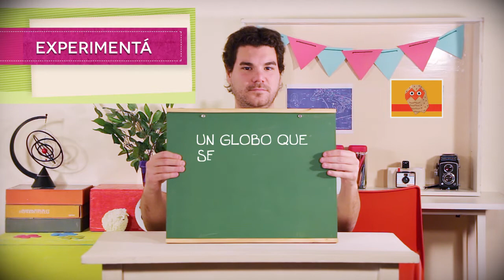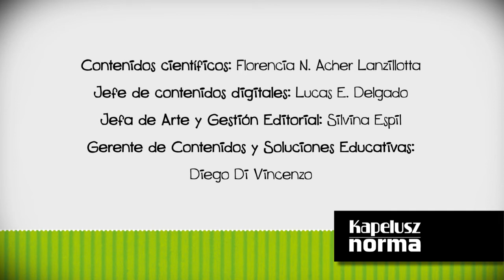Un globo que se infla solo [HD]